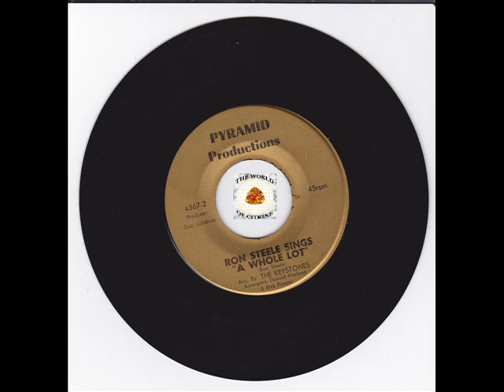Funk Northern Soul Breaks - A Whole Lot - Ron Steele & Keystones